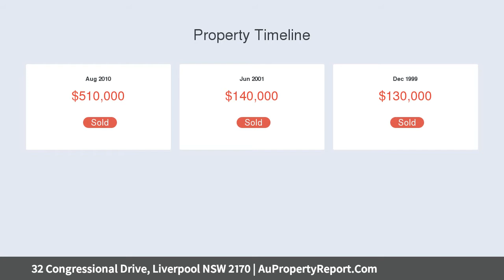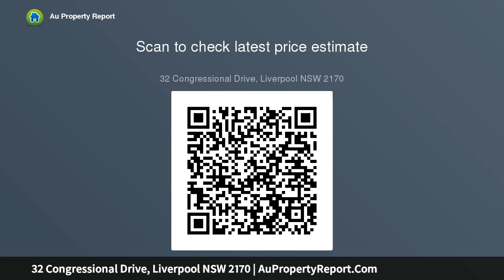32 Congressional Drive, Liverpool NSW 2170 | AuPropertyReport.Com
32 Congressional Drive, Liverpool NSW 2170
Property Type: house
Bedrooms: 4
Bathrooms: 4
Car Space: 1
Spacious residence making ideal investment or family home